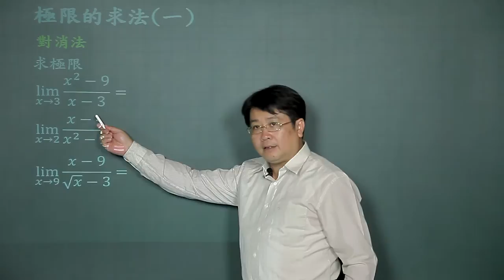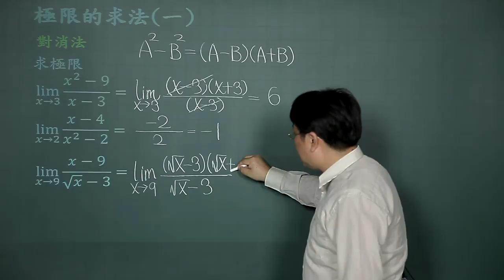極限-03極限的求法(一)